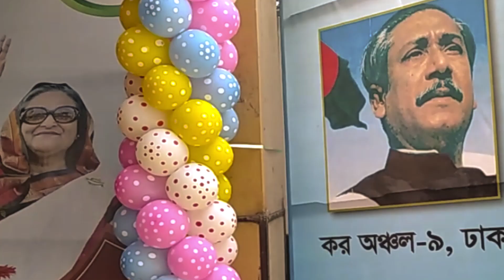Govt Office in Dhaka (TETBD)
A nice Govt Office in Dhaka